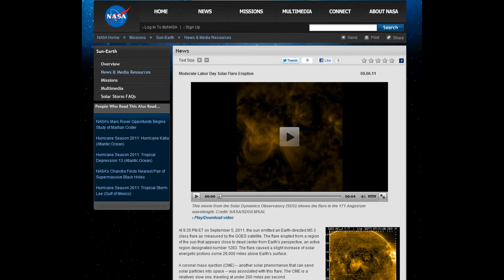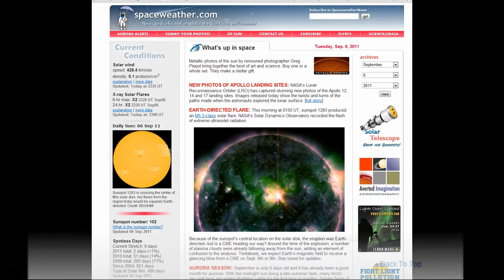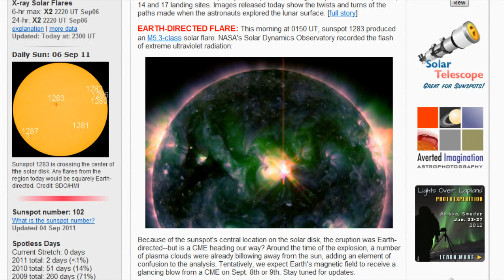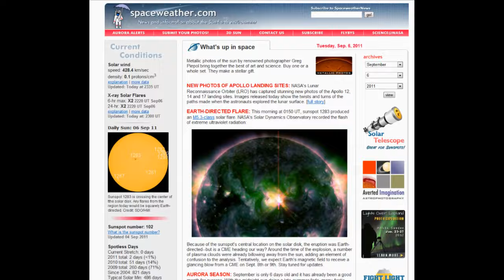M5.3-class Flare - Earth-Directed, Possible Geomagnetic Storm September 8 - 9, 2011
UPDATE: X2-class Solar Flare Sends CME Hurling Towards Earth - September 6, 2011
"At 9:35 PM ET on September 5, 2011, the sun emitted an Earth-directed M5.3 class flare as measured by the GOES satellite. The flare erupted from a region of the sun that appears close to dead center from Earth's perspective, an active region designated number 1283. The flare caused a slight increase of solar energetic protons some 26,000 miles above Earth's surface."

"Because of the sunspot's central location on the solar disk, the eruption was Earth-directed--but is a CME heading our way? Around the time of the explosion, a number of plasma clouds were already billowing away from the sun, adding an element of confusion to the analysis. Tentatively, we expect Earth's magnetic field to receive a glancing blow from a CME on Sept. 8th or 9th.

WTF News... For the Win.